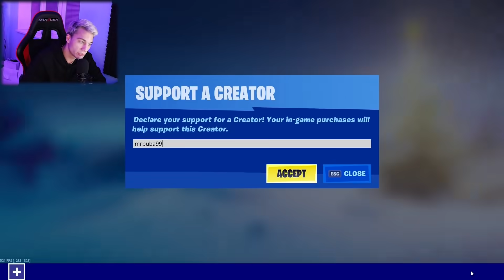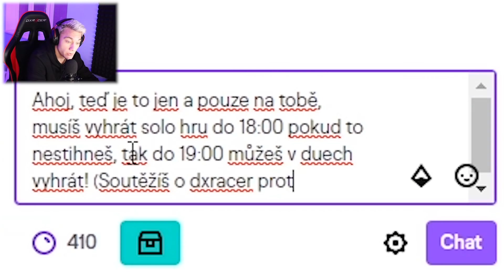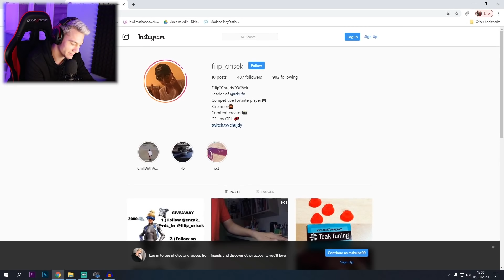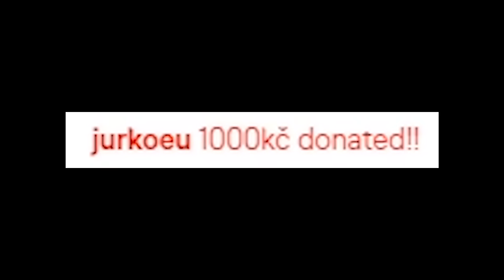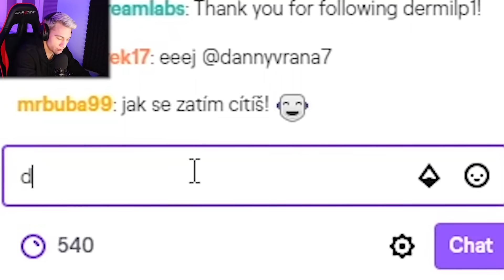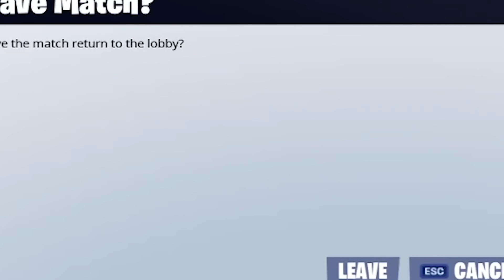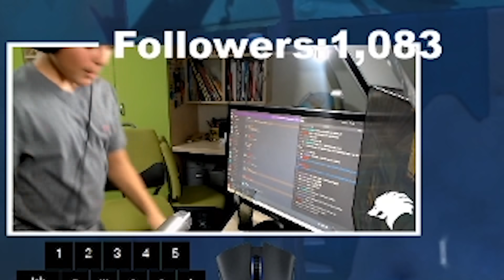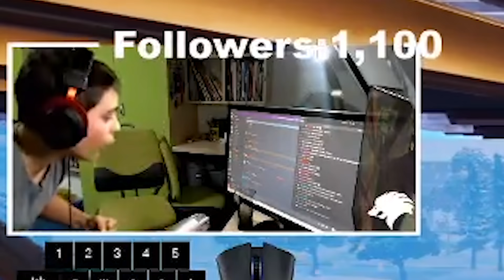První streamer který vyhraje dostane ODMĚNU...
About ► V dnešním videu jsem se rozhodl streamerům, tedy spíše jen jednomu streamerovi dát challenge, že když vyhraje jako první dostane donate ve formě dxracer židle kterou sponzorovala @eSuba, takže tímto jim děkuji. Streamer se strašně snažil, avšak zbytečně protože jsem mu zapomněl říct, že soutěží sám proti sobě a má na to neomezeně času. Podívejte se sami jak reagoval...